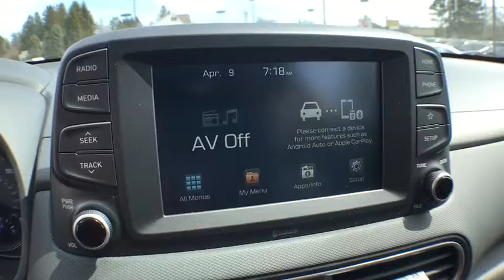2018 Hyundai Kona Milford, Franklin, Worcester, Framingham MA, Providence, RI H8340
Surf Blue New 2018 Hyundai Kona available in Milford, Massachusetts at Imperial Hyundai. Servicing the Franklin, Worcester, Framingham MA, Providence, RI area.

Imperial Hyundai
18 Uxbridge Rd

EPA 30 MPG Hwy/25 MPG City! Bluetooth, Alloy Wheels, All Wheel Drive, iPod/MP3 Input, Back-Up Camera. SE trim. Warranty 10 yrs/100k Miles - Drivetrain Warranty; CLICK NOW!KEY FEATURES INCLUDEAll Wheel Drive, Back-Up Camera, iPod/MP3 Input, Bluetooth, Aluminum Wheels. Rear Spoiler, MP3 Player, Keyless Entry, Steering Wheel Controls, Child Safety Locks.WHO WE AREImperial Cars Purchase With Confidence: 1) Free Car Fax Vehicle History Report Available For All Of Our Vehicles Online. 2) Imperial Certified All used cars go through a Rigorous 125-Point Vehicle Inspection. 3) 5 Day or 200 Mile Exchange Program for Your Total Confidence If you are not happy with it bring it back within 5 days or 200 miles and we'll give you a credit of your full purchase price toward the purchase of another vehicle. 4) Bottom Line Pricing.Fuel economy calculations based on original manufacturer data for trim engine configuration. Please confirm the accuracy of the included equipment by calling us prior to purchase.The Our Cost Price reflects all applicable manufacturer rebates and/or incentives (not all will qualify) and is based on retail purchase with additional dealer discounts including a $1,000 Imperial Trade Assistance Bonus for qualifying 2007 or newer trade. Our cost is not a selling price but reflects our best effort to convey our actual cost after the application of all applicable rebates. Our RED TAG buy for specials are available exclusively through our phone and internet department. Price subject to change if manufacturer rebates change. Lease, business and fleet acquisitions may result in a different pricing and rebate structure. Price does not include tax, title, registration, and documentation fee or other applicable fees. Vehicle must be paid in full and take same day delivery from dealer stock. No wholesalers or dealers. Call or email our phone and internet team for the most current rebate information and Imperial discounts. Our internet price online is for our market area only. Price cannot be combined with any other discounts or promotions. Not responsible for typographical or pricing errors. May include vehicle demonstrators. Stock photos may be used and picture may not reflect actual vehicle. Transparency is our goal.